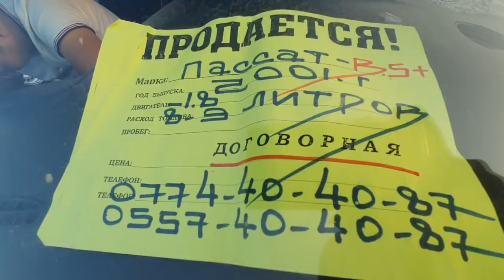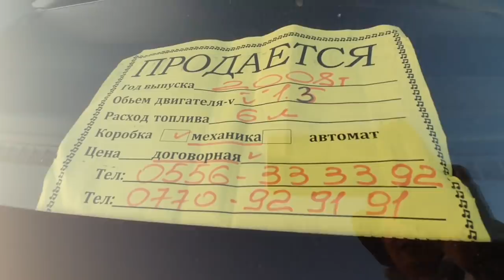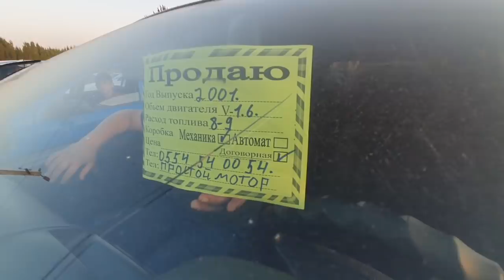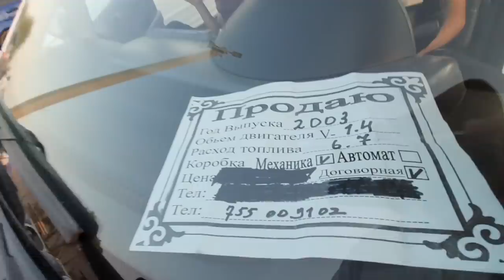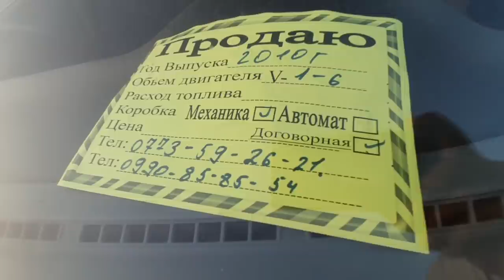КЕЧКИ БАЗАР👍САТЫЛГАН УНААЛАР КОП БОЛДУ